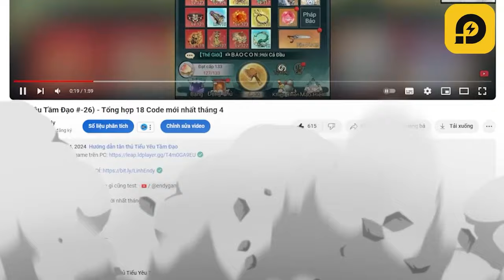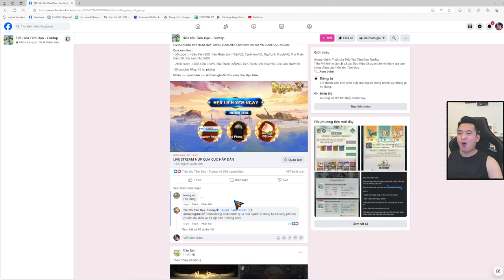Hướng dẫn nhận CODE live stream Mới Nhất - Tiểu Yêu Tầm Đạo